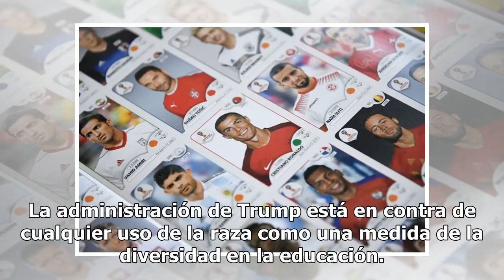Trump promueve que escuelas descarten la raza para diversificar campus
El presidente Trump continúa con el desmantelamiento de política de Obama. La administración del presidente Donald Trump alentará a los superintendentes escolares y presidentes universitarios a adoptar normas de admisión a ciegas, abandonando una política impulsada por Barack Obama que insta a las u...